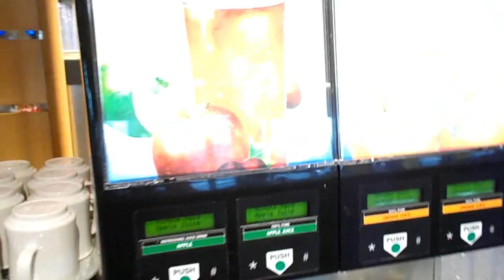Disney Wonder Beach Blanket Breakfast Buffet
Taken on Disney Wonder, April 2014